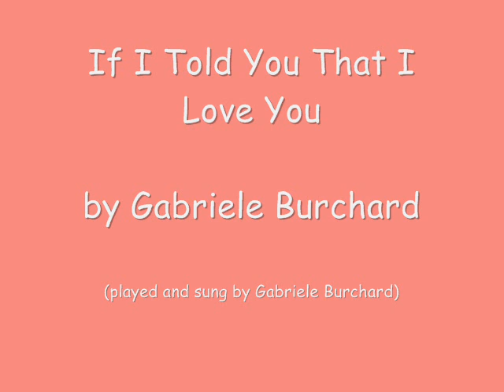If I Told You That I Love You (original song by Gabriele R. Burchard)